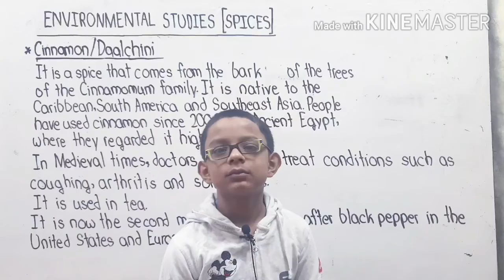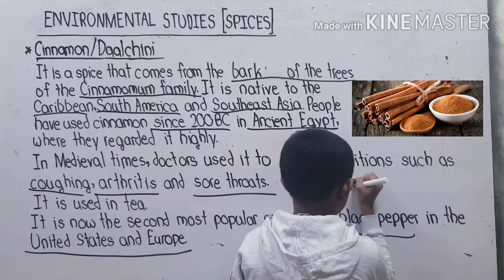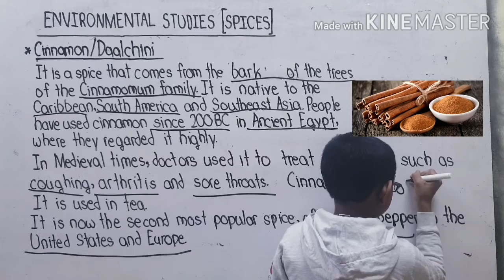Grade 4 | Environmental Studies | Spices | Cinnamon / Daalchini | Part 11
•Cloves / Lavang

It is a flower bud that looks like a     nail.
It has medicinal properties, it cures toothache, too.

•Fennel / Saunf

It is green in colour and often used for cooking.It is also used as a mouth freshner after meals...

As a medicine, it helps in digestion.

•Cumin / Jeera

 It is brown or sometimes black in colour.
When you add it to hot oil or ghee, it spreads it fragnance all around.

•Black pepper / Kali Mirch

It has a black coating outside and is white or yellow inside.
It has often been referred as the "King Of Spices" for over 4000 years!

•Turmeric / Haldi

It is yellow in colour... Turmeric powder is widely used in India for it's digestive properties and even for the yellow colour.

•Red Chilli / Lal Mirch

It is powdered fine and used in curries

Red chilli is a common item of spice in every Indian kitchen.

•Cinnamon / Daalchini

It is a spice that comes from the bark of the tree.
It is native to the Caribbean, South America and Southeast Asia.

•Bay Leaves / Tej Patta

It is an aromatic leaf commonly used in cooking.

•Cardamom / Elaichi

It is helpful with high blood pressure due to its antioxidant and diuretic.

•Combination Of Spices

 1. Panchphoran

 It is a mixture of five spices. It is used in    Bangladesh, India and Nepal.

2. Garam Masala

It is used in South Asia, common in Afghani, Pakistani, Nepalese, Bangladeshi and Indian cuisines.